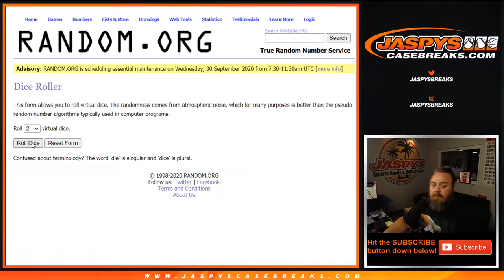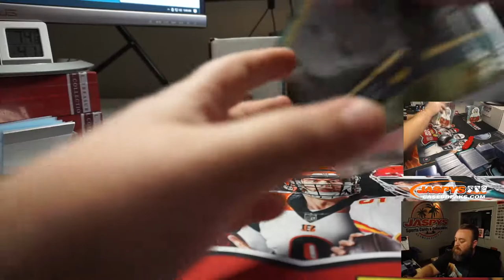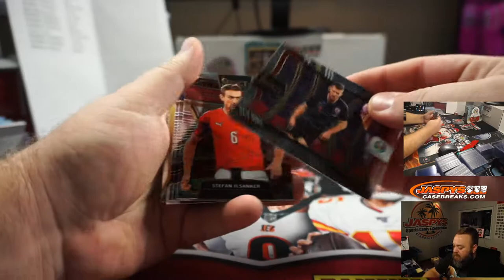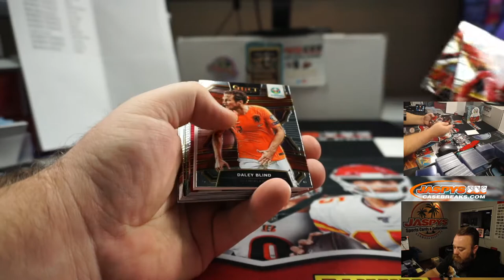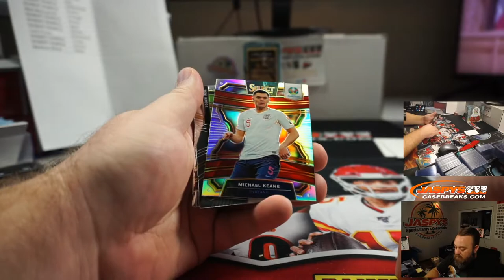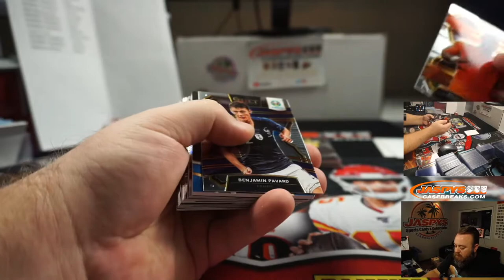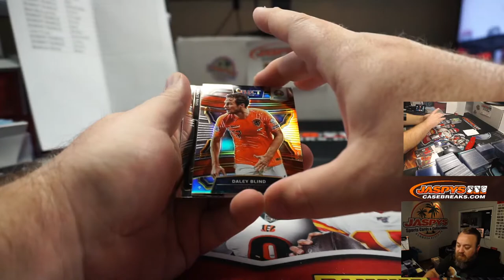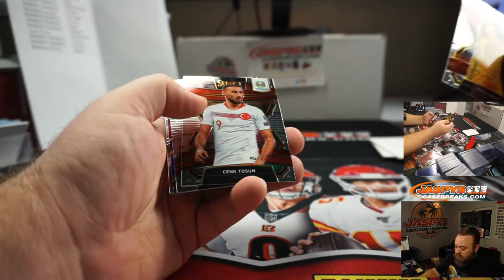W 9/23 - 2019/20 PANINI SELECT UEFA EURO SOCCER 2-BOX BREAK #4 *RANDOM COUNTRY*